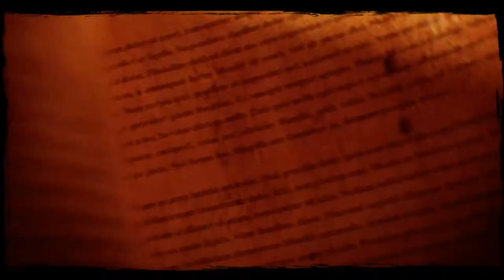"Проэкт Хардкорный Спанч Боб" Прохождение игры Call of Juarez Gunslinger Часть 5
А так-же новичок в майнкрафте? Не знаешь его механизмы? Тогда тебе к Ассасину! и А теперь Наш Проэкт!